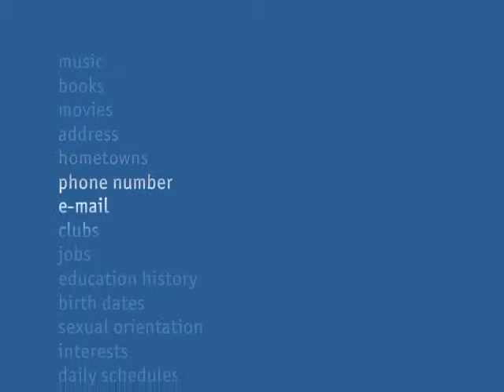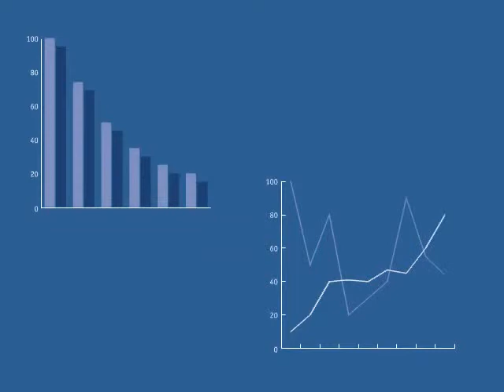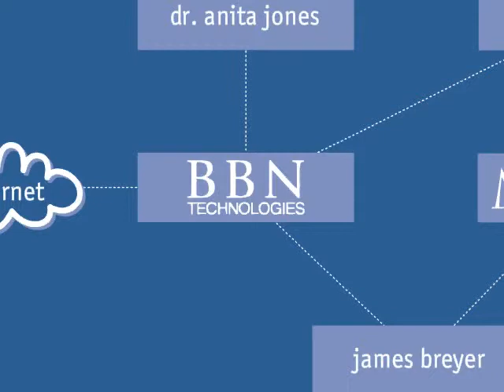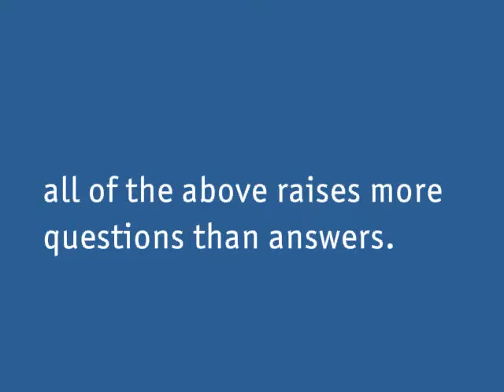What You Don't Know About Facebook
How is facebook linked to the government?

Sharing this very informative video via Copyright Disclaimer Under Section 107 of the Copyright Act 1976, allowance is made for fair use for purposes such as criticism, comment, news reporting, teaching, scholarship, and research.